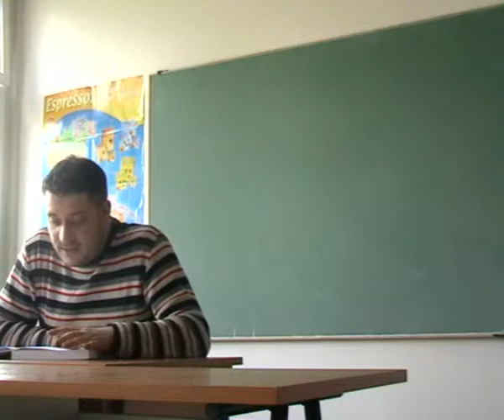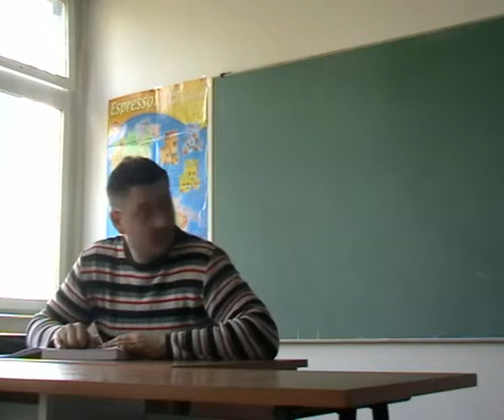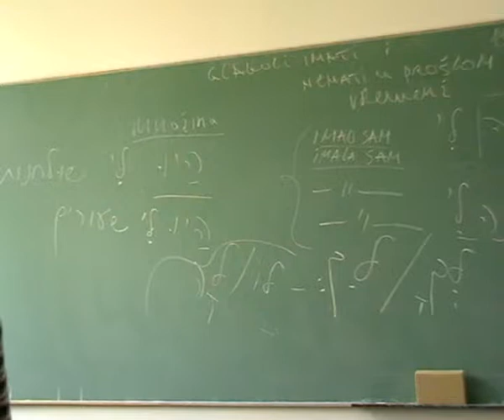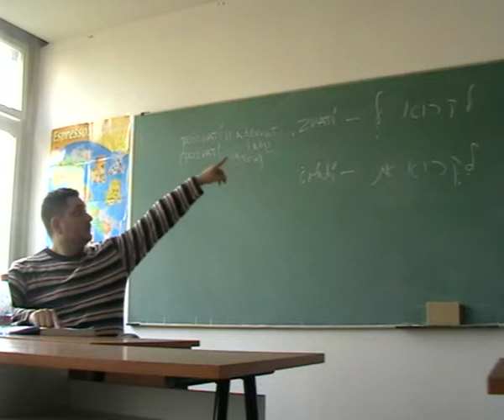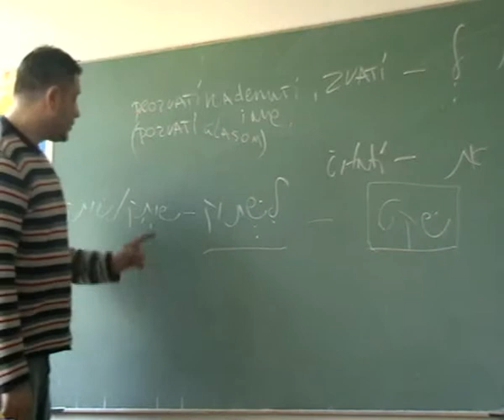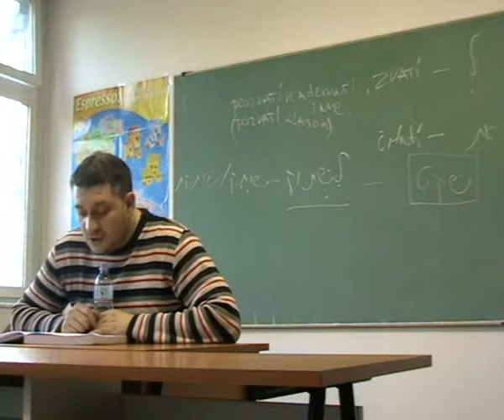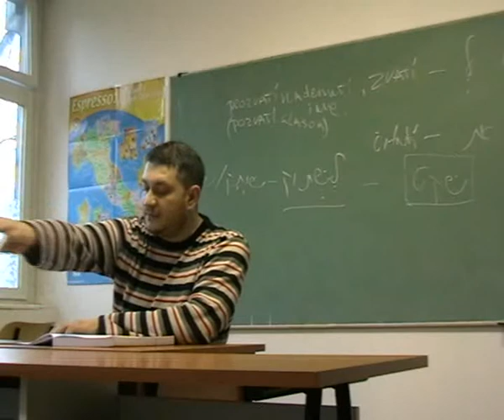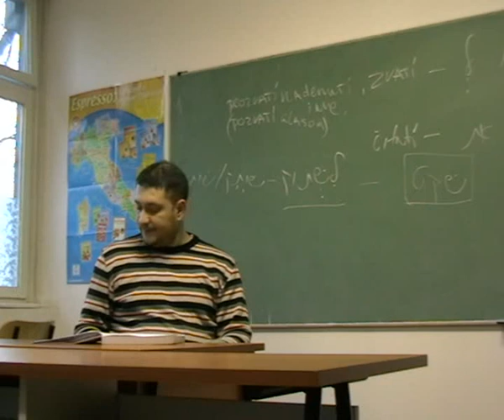bet 03 kurs hebrejskog jezika